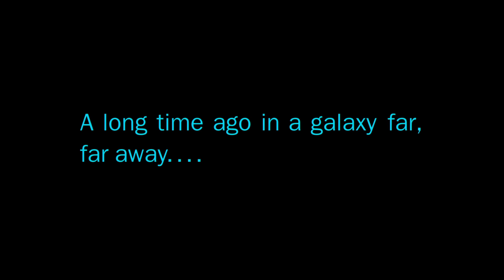The History of Star Wars Battlefront - TEASER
This is the video I've been working on during the last week, I'm hoping to have to have it ready by the end of the weekend!